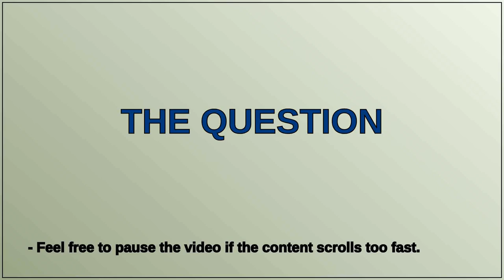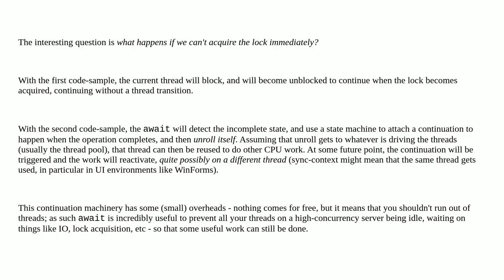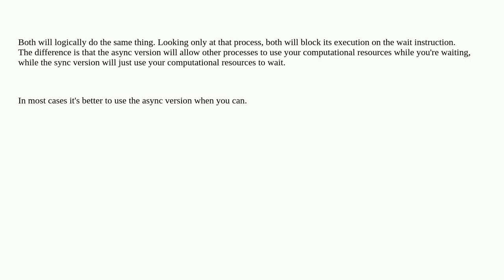C# bloking call or await async call inside async method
A special thanks goes out to the community

  c# async-await